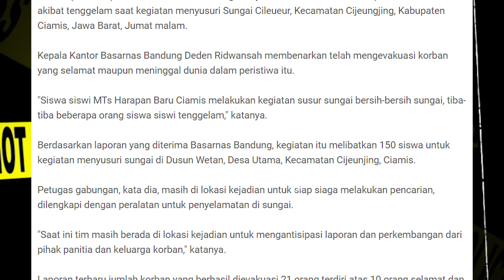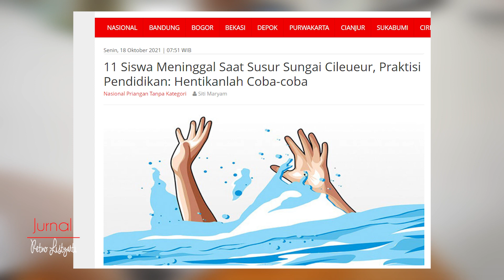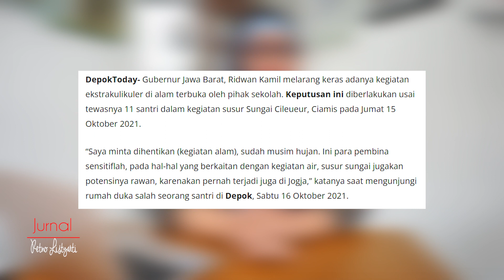11 Anak Tewas Saat Kegiatan Susur Sungai di Ciamis | Retno Listyarti